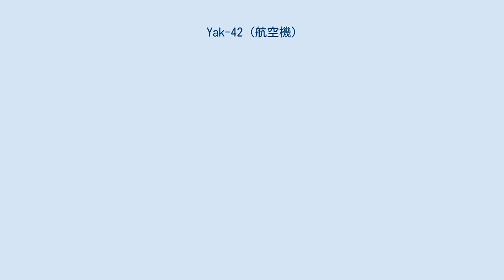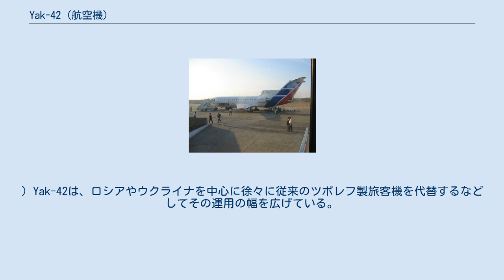Yak-42 (航空機)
ヤコヴレフ Yak-42 センターアヴィアのYak-42D クバーナ航空 Yak-42D 引き込み式タラップ(エアステア)から乗客が降りている。
 Yak-42(ロシア語:Як-42ヤーク・ソーラグ・ドヴァー)は、ソ連のヤコヴレフ設計局が開発したジェット旅客機。
 Yak-42は、Yak-40を大型化した短距離用3発機である。
機体はYak-40同様、Tu-154やボーイング727のような機体後部にエンジンを設置したリアエンジンレイアウトである。
しかしながら、乗客数が120席と同じ小型の地域路線用のYak-40の30席クラスよりも4倍も増加しており、まったくの新造機と言ってもよい機体である。
 また、Yak-40同様、機体後部に引き込み式タラップ（エアステア）を備えていて、 ボーディング・ブリッジや外付けタラップが無くても乗り降りが出来るようになっている。
 1973年に計画が公表され、1975年に試作機が初飛行、1980年にアエロフロート・ソ連航空で就航している。
しかし1982年6月28日に製造ミスによる水平安定板の機構不具合により墜落して乗員乗客全員が死亡する事故(アエロフロート8641便墜落事故)が発生した。
そのため、設計の修正が完了した1984年まで全てのYak-42が飛行停止処分に置かれた。
 現在では不具合も解決され、性能も優れていたため2003年まで生産が継続された。
主な派生型としてはYak-42D(Як-42Дヤーク・ソーラク・ドヴァー・デー)がある。
(Yak-42Dはかつての西側諸国での騒音規制もクリアしている。
) Yak-42は、ロシアやウクライナを中心に徐々に従来のツポレフ製旅客機を代替するなどしてその運用の幅を広げている。
旧ソ連諸国の航空会社ではソビエト連邦の崩壊後は西側製の機体を導入することが流行となったが、本機はその中にあって堅調な販売実績をあげているといえる。